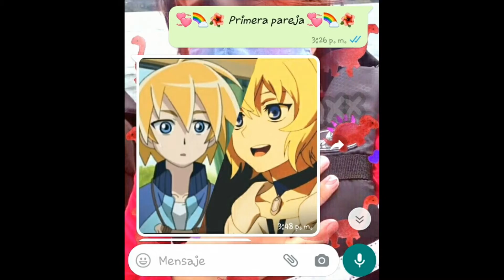✨💕 Mi Amiga Empareja a casi todos los personajes de DINO REY (Re turbio xd😳)